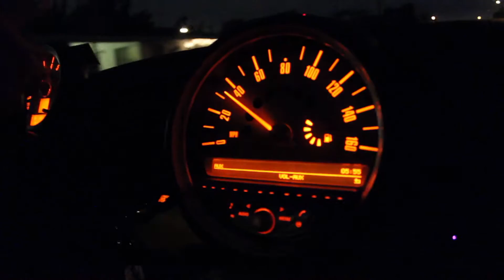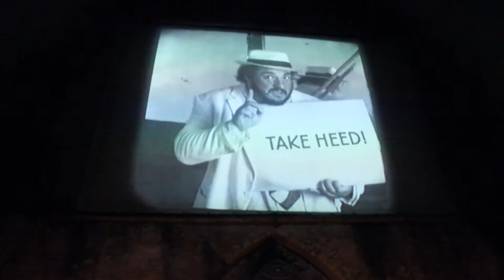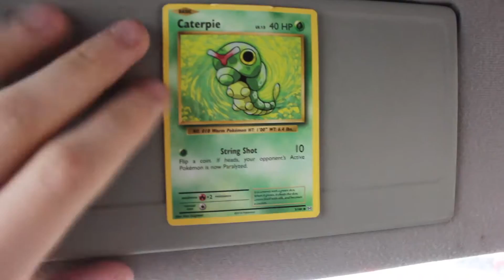My life is Disneyland!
I go to Disneyland all the time now what is this?? I had a great time hanging out with friends and doing awesome things! I hope you guys enjoyed the video! :)

Gear
Main Camera